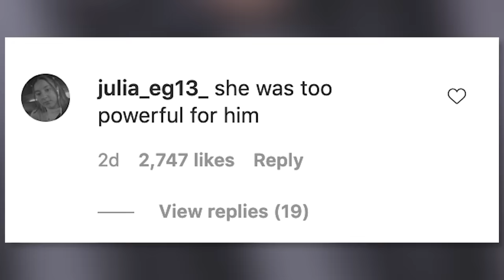Miley Cyrus & Liam Hemsworth's Viral Video Reveals Marriage Downfall!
Red carpet footage from just months before Miley Cyrus and Liam Hemsworth’s divorce is going viral again as fans wonder if this awkward moment was the beginning of the end for these two.